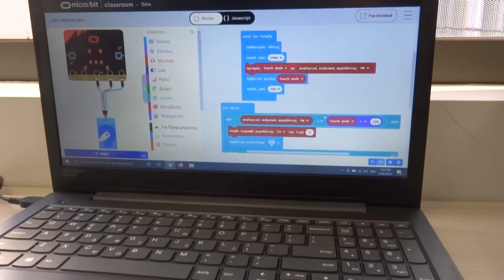Το ρομπότ που γαργαλιέται (TickleBot)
Το  TickleBot είναι ένα ρομπότ που γαργαλιέται.
Το κατασκεύασαν και το προγραμμάτισαν τα Μαστεράκια (μαθητές Ε' και ΣΤ' Δημοτικού). Χρησιμοποίησαν απλά υλικά, micro:bit, κινητήρα και αλουμινόχαρτο.